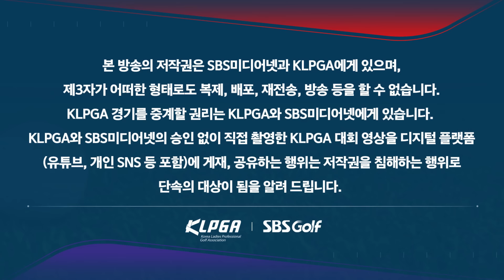[2024 KLPGA] Par 4홀에서 샷이글이 넘쳐나요!! 노랑통닭• SBI•한국토지신탁 기상천외 응원전｜구단대항전_최종일(스크램블)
SBS골프닷컴 에서 본편과 골프의 모든 순간을 즐겨보세요!